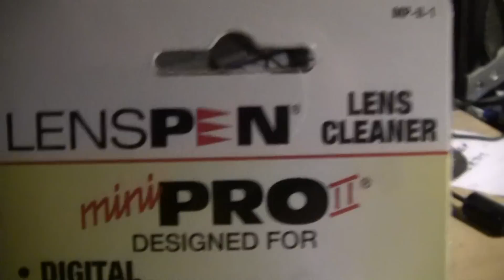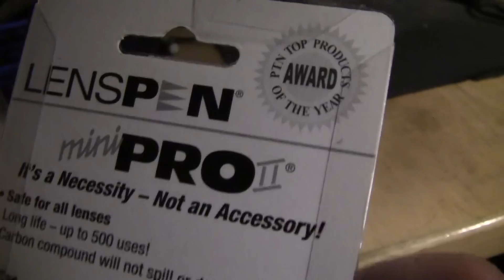Valitse sinäkin lenspen Mini Pro ll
suosittelen vaikka olikin heräte ostos mut tämä todella toimii...ei enään naarmula linssiin..